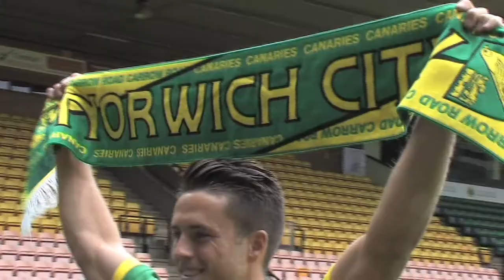City welcome Ricky van Wolfswinkel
Norwich City's record signing is unveiled at Carrow Road